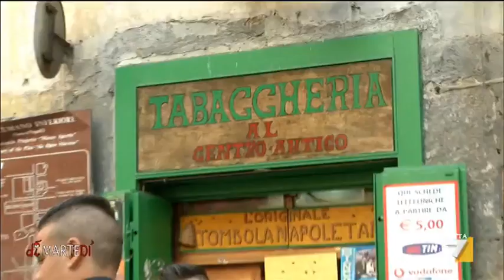Gli scienziati del lotto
E’ nato come un gioco strettamente legato al sogno, ma oggi sul web c’è chi vende statistiche e sistemi che promettono vincite sicure. sarà vero? Il servizio di Cristina Buonvino